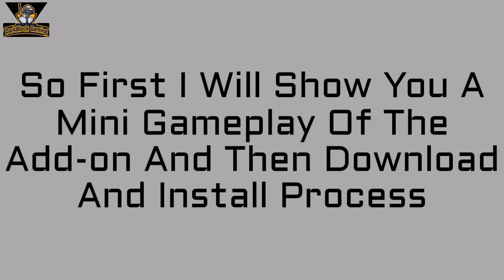Health Bar And Damage Indicator Mod For Minecraft PE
There Is Only Resource Pack So You Can Use In Your Achievements World 😊

               •   Also Check   •
✓Best Rtx Pack For Application Storage in
This Is A Gaming , Fun and Entertainment channel ,this Channel Doesn't Promotes any type of illegal Subjects&Content
             😊 ThankYou 😊